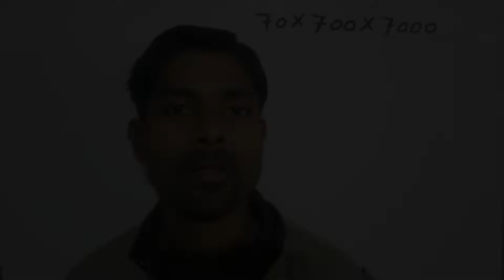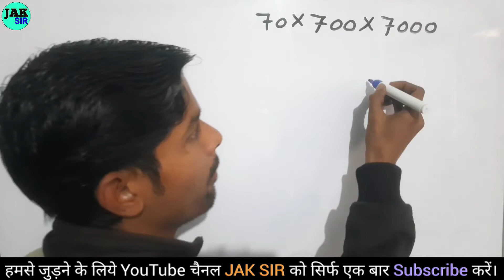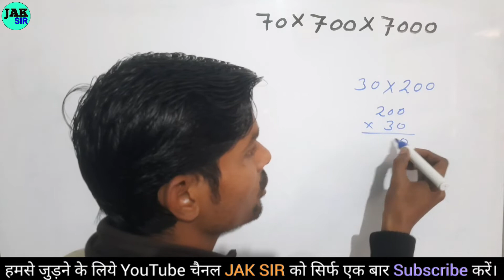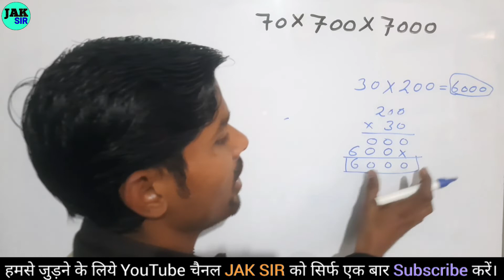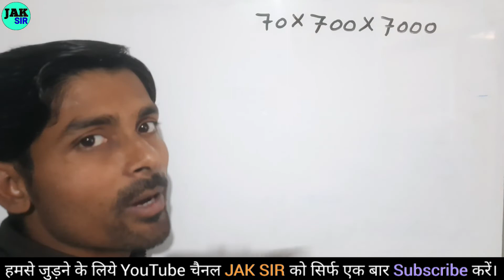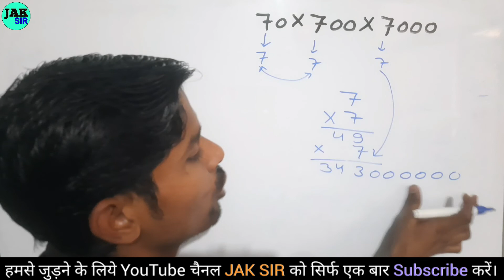Multiplication how to solve | guda kaise karte hain | guda ke sawal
दशमलव का गुणा | Guda | point wala guna | Decimal multiplication | guda kaise karte hain | guda ke sawal | dashamlav ka guna kaise karen | guda bhag | multiply

point wala guna,
point wala multiply,
point wale multiply,
guda,
guna,
multiply,
point wali multiply,
jod ghatana,
guda bhag,
jod ghatana guda bhag,
jak sir,
jak sir math,

પોઇન્ટ વાળા ગુણાકાર,
dashamlav ka guna,
point wala,
ashtakshara mantra,
decimal multiplication,
guna dijiye,
point me multiply kaise kare,
point vala gunakar,
point wala multiply kaise kare,
point wale multiply kaise karte hain,
પોઇન્ટ વાળા દાખલા,

 जोड़,घटाव,गुणा,भाग|addition, subtraction, multiplication, division learn in this video

jod ghatav guna bhag | जोड़, घटाव, गुणा और भाग कैसे करें | jod ghatav | guna bhag kaise karte hain

point multiply
point wala bhag
point wala guna
point wale sawal
decimal multiplication
point multiplication
मल्टीप्लाई